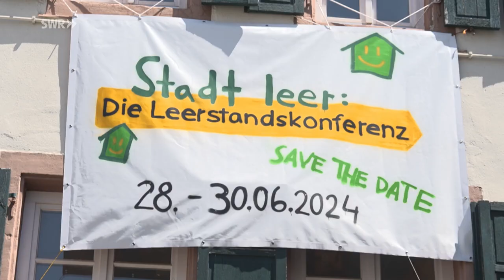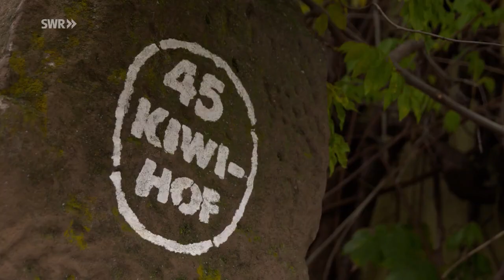Leerstands-Initiative löst Wohnungsprobleme in Landau, RLP.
Leerstand in den Innenstädten ist ein großes Problem.

Stadtentwicklung: Wie werden Innenstädte in RLP wieder attraktiv?

Die Innenstädte in RLP kämpfen mit den Folgen von Onlinehandel, Klimawandel und hohen Mieten: Bei einer Konferenz in Koblenz geht es um Projekte, die inspirieren.

Die Zeiten, in denen man Menschen allein mit Kaufhäusern und Geschäften in die Stadt locken konnte, sind vorbei. Das meiste kann sich heute jeder online besorgen. Wer in die Stadt geht, will etwas Schönes erleben, eine gute Zeit verbringen. Die Innenstadt muss sich verändern, aber wie?

"Notwendig sind daher neue Konzepte", sagt der Geschäftsführer des Gemeinde- und Städtebunds, Moritz Petry. "Noch immer ist die Innenstadt das Herz des Gemeinwesens und oft auch die Visitenkarte des Ortes.

"Mehr Grünflächen, eine schönere Beleuchtung und weniger Leerstand - das sind zum Beispiel die Pläne für die Schlossstraße in Koblenz. Sie soll bis 2028 wieder zu einer attraktiven und sicheren Einkaufsstraße werden, heißt es von der Stadt. Die Pläne dafür wurden am Dienstag bei der Innenstadtkonferenz in Koblenz vorgestellt.

Stadt Kastellaun hat Zukunftsplan 2035 erstellt.

Auch in Kastellaun im Hunsrück macht man sich Gedanken, wie die Innenstadt attraktiver werden kann. Die Stadt hat mit Geldern aus einem Landesförderprogramm einen Zukunftsplan 2035 erstellt, der Dienstagabend im Stadtrat vorgestellt werden sollte. Einer der Vorschläge ist etwa, dass es in Zukunft einen Abend-Wochenmarkt geben könnte. So etwas ähnliches hat die Stadt im Sommer mit dem Mondscheinmarkt schon getestet.

Gleichzeitig soll Kastellaun insgesamt grüner und für Fußgänger und Radfahrer einfacher und sicherer werden. Ziel ist, dass alles in wenigen Minuten erreichbar ist. Außerdem soll es einen Co-Business-Space geben. Das ist eine Gewerbe-Immobilie, die sich kleine Unternehmen teilen können.

Wie Innenstädte wieder attraktiv werden – Grün, vielfältig und lebendig.

Es sind Ideen wie diese, über die auf Einladung der rheinland-pfälzischen Wirtschaftsministerin Daniela Schmitt (FDP) bei der Konferenz in Koblenz geredet wurde. Denn die Probleme sind überall ähnlich: Die Innenstädte in Rheinland-Pfalz veröden immer mehr.

Eine der großen Herausforderungen sei der zunehmende Leerstand, sagt Michael Mießner von der Universität Trier. Er ist Spezialist für Stadtentwicklung. Ein Grund sei sicher der Onlinehandel. Dieser nimmt nach Darstellung der kommunalen Spitzenverbände auch weiter zu. Deshalb würden neue Konzepte gebraucht.

Der Leerstand ist Mießner zufolge aber auch eine Folge von Stadtentwicklungspolitik: Wenn es immer mehr große Einkaufszentren auf der grünen Wiese gebe, in denen "neben dem Nahversorger auch verschiedene Stores sind, dann ziehen wir damit natürlich auch potenzielle Käuferinnen und Käufern aus den zentralen Lagen in den Städten an die Randlagen", so der Experte.